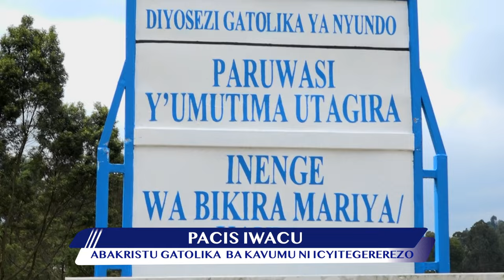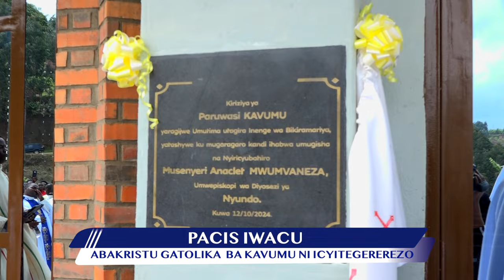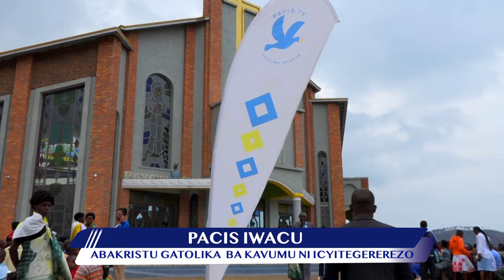PACIS IWACU:ABAKRISTU GATOLIKA BA KAVUMU NI ICYITEGEREREZO